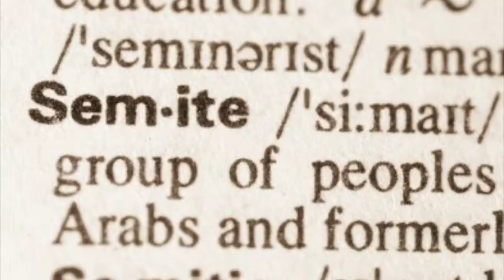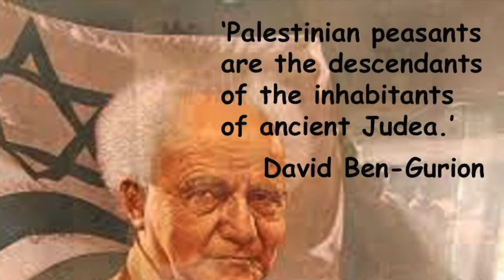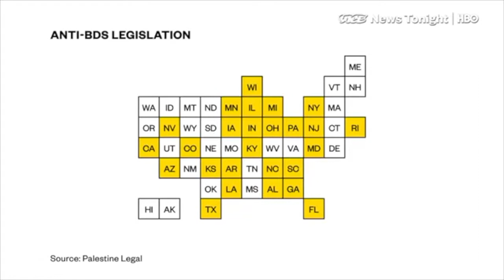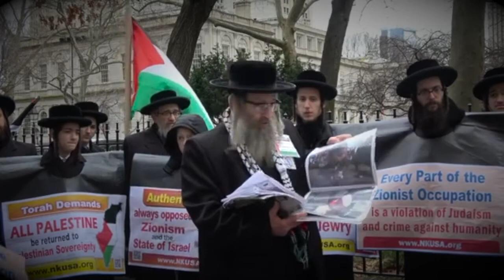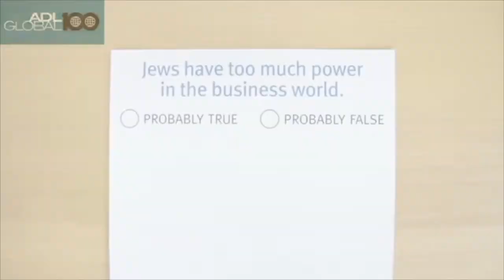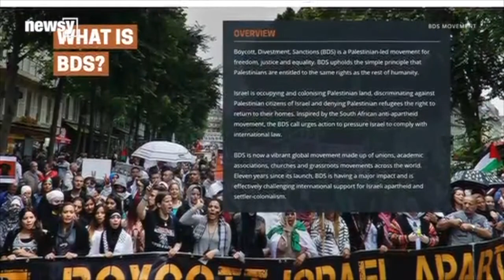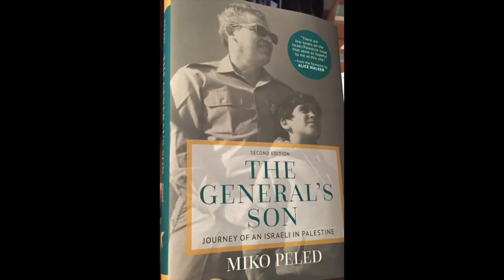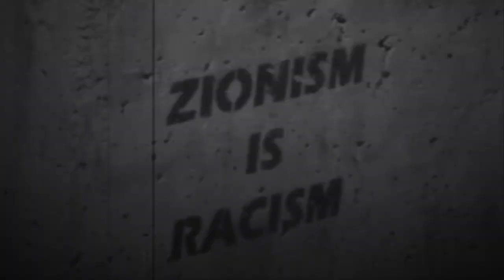The Zionist Onslaught: Part 1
Part 1:
•Palestinians are Semites too

•The indigenous Palestinians are the ethnic descendants of the Biblical Hebrews

•Most Jews today are a product of mass conversion

•The definition of Anti-Semitism has been changed by the Zionists

•There are real political & moral consequences tied to the changing of this weaponized definition

•Judaism has always opposed Zionism. The Torah is anti-Zionist.